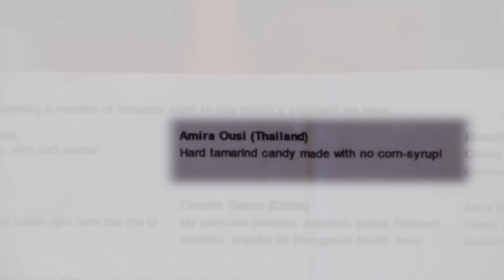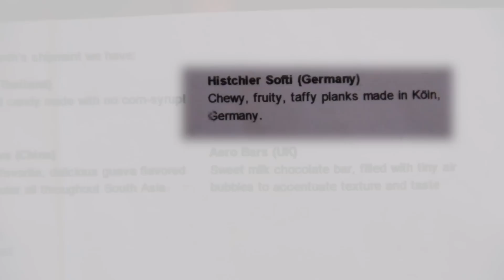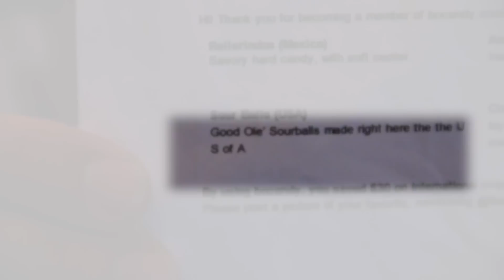Exotic Foreign Candy Review!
Tons of weird exotic candies from far away lands, delivered monthly to your door!

Today I'm showing you six candies from Mexico, Thailand, China, United States, Germany and the United Kingdom. They're part of the Bocandy monthly box which is a new service to get strange candy from all over the globe, delivered to you for waaaay cheaper than anywhere else.
It's really fun to be surprised by whatever candy arrives, plus trying new flavors and textures from other parts of the Earth is oddly enjoyable! lol